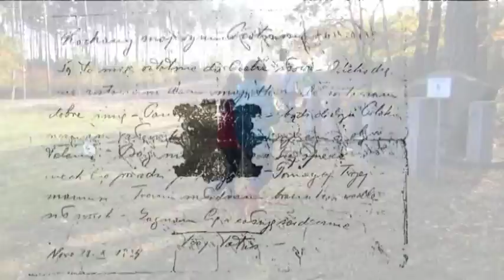Szlakami Pamięci Witolda Bielowskiego